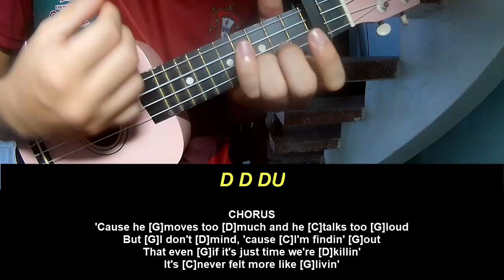Play Ukulele Along Luke Combs Huntin' By Yourself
Today, I will share with you Play Ukulele Along Luke Combs Huntin' By Yourself